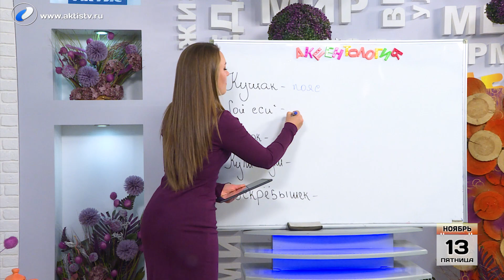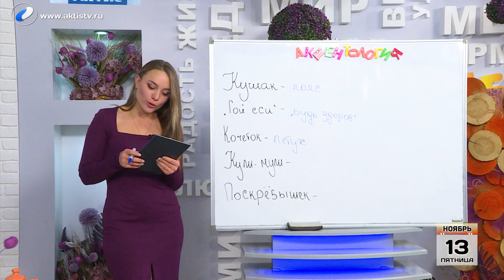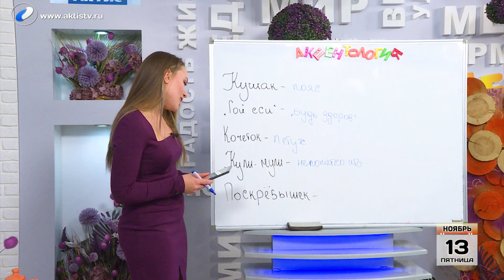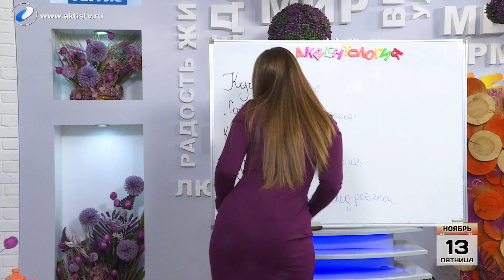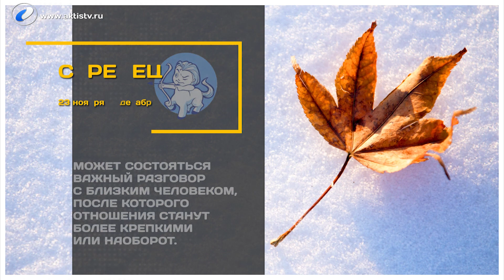Выпуск программы «Новый день» за 13 ноября 2020